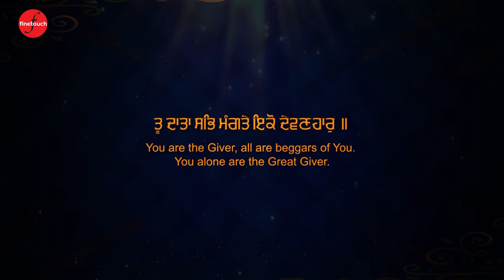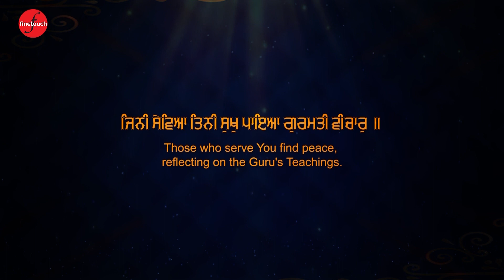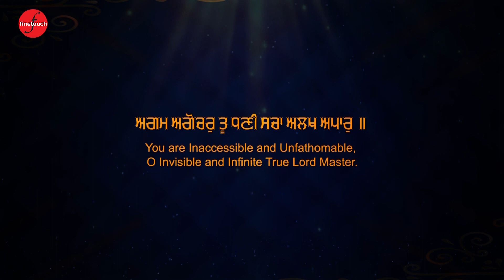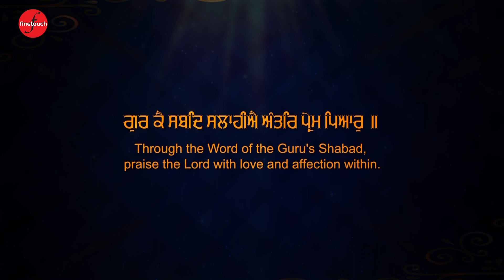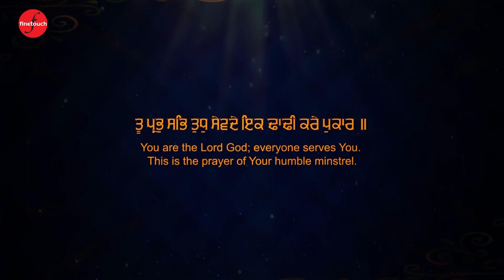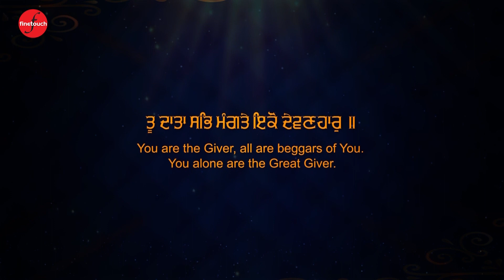Tu Data Sabh Mangte : Bhai Davinder Singh Ji Sodhi | New Shabad Gurbani 2022 | New Gurbani Kirtan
Finetouch & Rupinder Singh Presents The Official Video Of Latest Shabad Gurbani 2022 Tu Data Sabh Mangte  By Bhai Davinder Singh Ji Sodhi Ludhiana Wale

Ragi- Bhai Davinder Singh Ji Sodhi (Ludhiana Wale)
Shabad - Tu Data Sabh Mangte